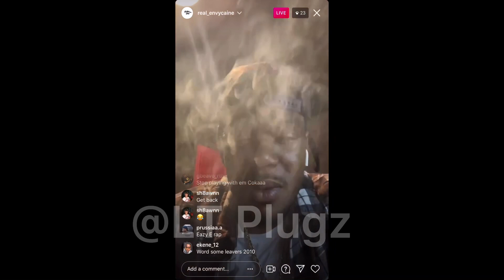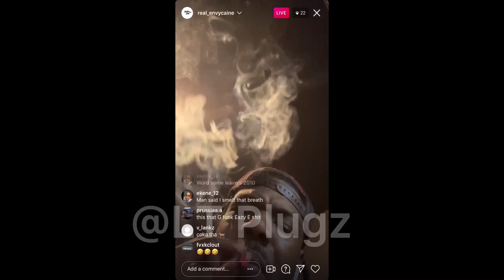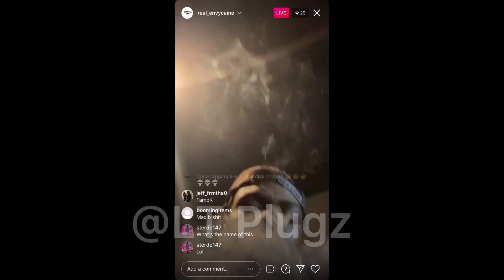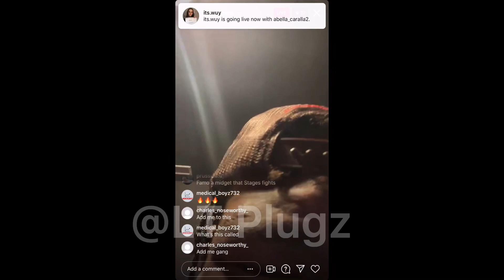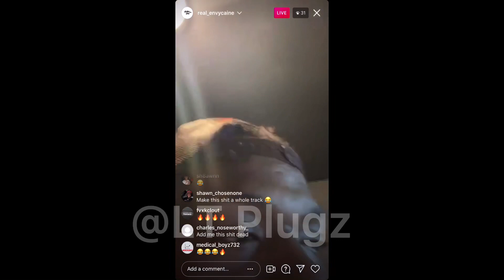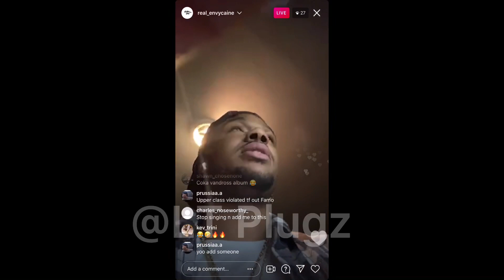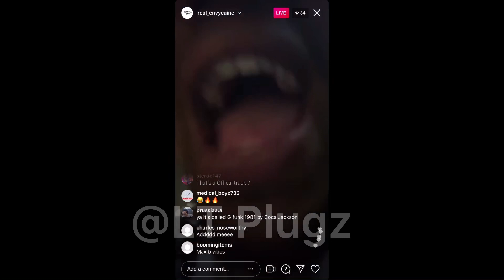ENVY CAINE DISRESPECT OPPS BEFORE BEING LOCKED UP IN THE FEDS